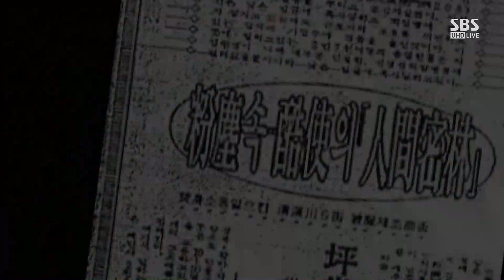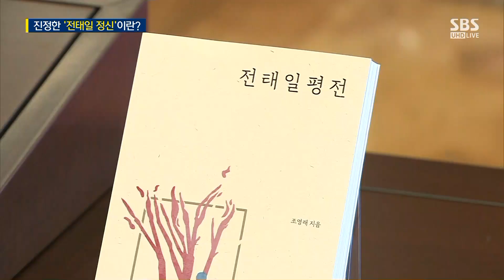[인터뷰] 전태일 동생 전순옥 "50년이 지났지만…" / SBS / 주영진의 뉴스브리핑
▷ 주영진/앵커: 지난주 금요일이 고 전태일 열사의 50주기였습니다. 50년이 지난 지금 우리의 노동 현장은 얼마나 바뀌어 있는지. 왜 50년이 지나서 우리는 다시 전태일 열사를 떠올릴 수밖에 없는 것인지. 전태일 열사의 여동생이시죠. 전순옥 노동사회학 박사 스튜디오에 모셨습니다. 어서 오십시오.

▶ 전순옥/노동사회학 박사(故 전태일 열사 동생): 안녕하세요.